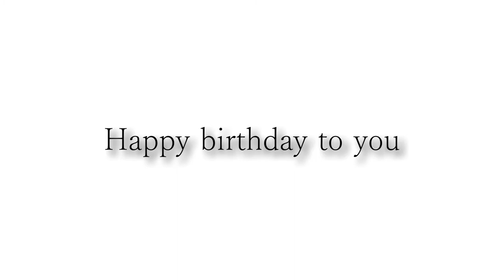カッコいいギター教室「村井さんお誕生日おめでとうございます」